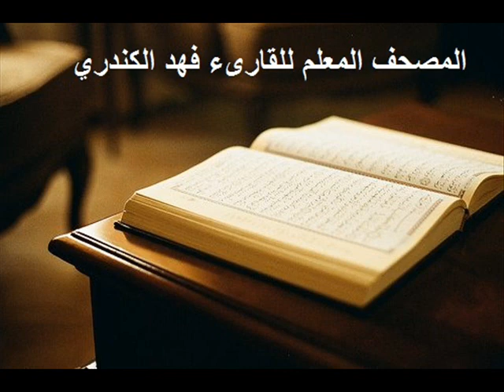سورة النبأ المصحف المعلم بصوت فهد الكندري ..